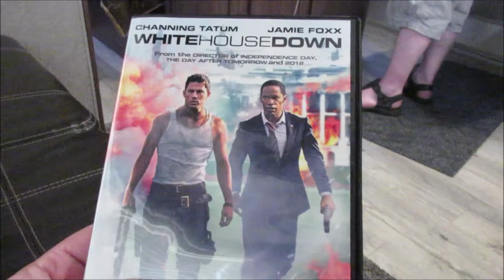Father's Day Weekend Vlog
Come along as we spend time at our camper celebrating father's day!